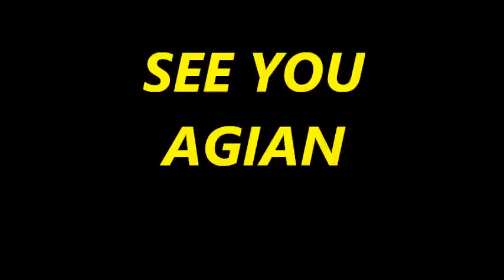Bangladeshi Michael Jackson